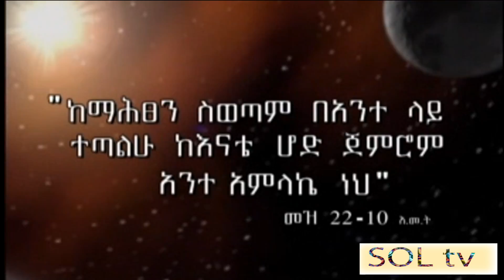የህይወት ምንጭ ቲቪ አገልግሎት የህታችን የኤደን ተክሌ የህይወት ምስክርነት ክፍል 2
Stream of life TV የህይወት ምንጭ ቲቪ አገልግሎት
የህታችን የኤደን ተክሌ የህይወት ምስክርነት ክፍል 2